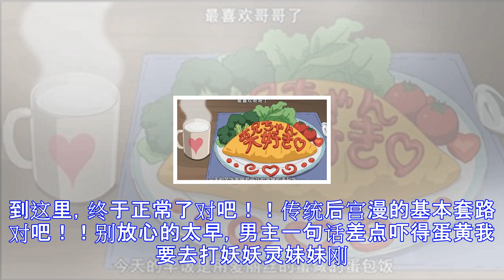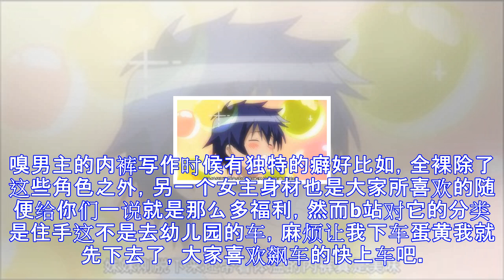用妹妹的泡澡水洗脸是一种怎样的体验？不好意思我要下车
喜欢《俺妹》啦、《黄漫老师》……这类妹妹设定作品的诸君今天蛋黄带来的推荐请千万别错过，因为这部作品相信一定会非常对大家胃口的。《如果有妹妹就好了》延续了传统后宫咸湿作的光荣“直露”传统。妹子一言不合就脱衣，男主统统是妹控，不是轻小说家就是学生单身狗。污得不得了的对白以及骚气的圣光裸体画面，加上官方玩梗6的飞起，老司机们也看得是春心荡漾以《我的朋友很少》为代表作的平坂读，前部作品完结后就专心开始在电击文库上连载《如果有妹妹就好了》。这部小说累计已经卖出了65万册，所以被动画化也是在情理之中的事情Emmmmmm看到标题大家也能够猜到了，男主的属性仍然是后宫漫男主常有的妹控属性，但……男主他并没有妹...